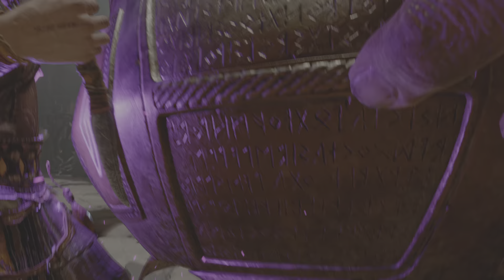God of War Ragnarök: Gryla (part28)